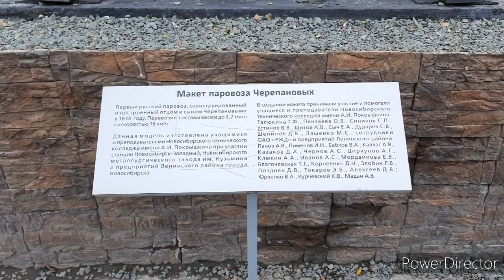Памятник первому русскому паровозу в России.Когда был построен первый паровоз в России. Новосибирск.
Первый паровоз был построен Ефимом и Мироном, отцом и сыном Черепановыми в 1833 году на Выйском заводе, входившем в состав Нижнетагильских заводов. Испытания паровоза начались в августе 1834 года. Паровоз Черепановых водил поезда с рудой весом более 200 пудов (3,2 т) со скоростью 12—13 вёрст в час (13—14 км/час).